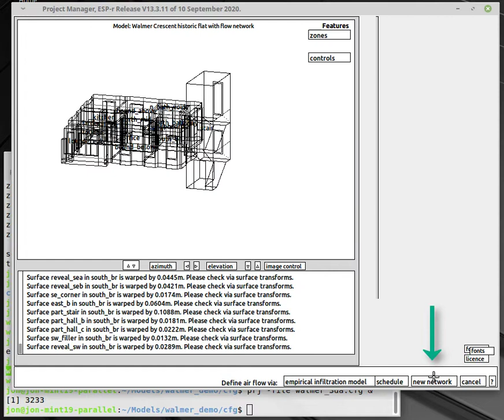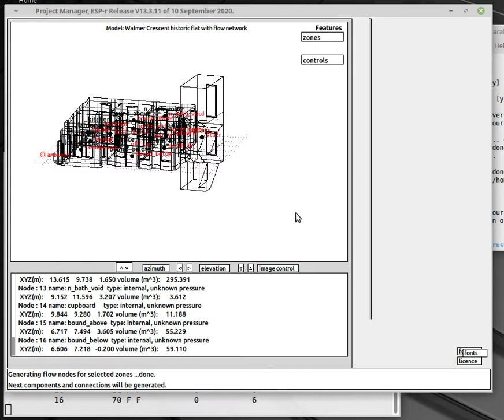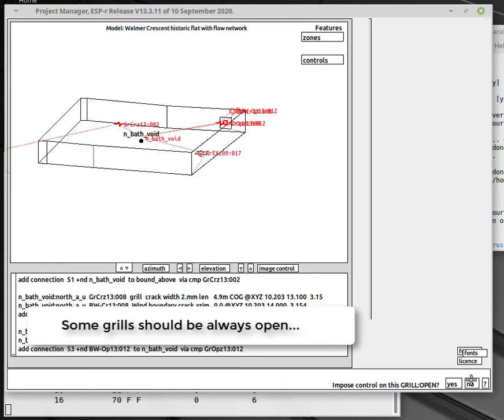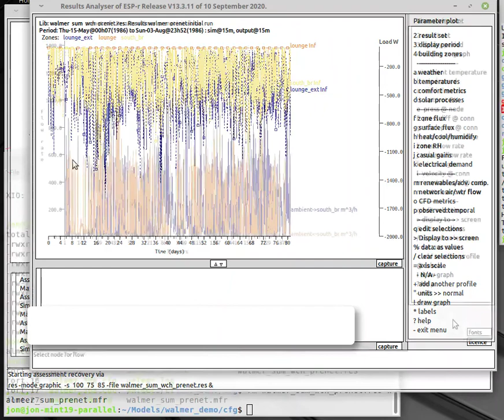Creating an ESP-r flow network in a historic building (3 minute version)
This video traces the creation of an air flow network for natural ventilation in a historic building in Glasgow. It uses ESP-r and user observations of facade faults and openings are translated, via an 'inference' engine. It shows the model attribution that informs the process, the scan/creation of the network subsequent assessment and typical predictions.
This is a 3 minute overview of the process (there is a longer version).